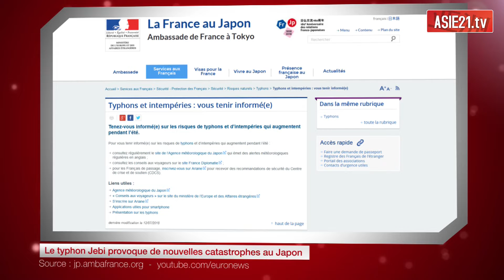Le typhon Jebi provoque de nouvelles catastrophes au Japon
Le typhon n°21, dénommé « Jebi » et considéré comme le plus puissant depuis vingt-cinq ans a frappé le Japon mardi 4 septembre. Les images qui circulent sur le net rapportant cette catastrophe sont impressionnantes. Le typhon a touché la préfecture de Tokushima sur l’île de Shikoku, avant de remonter vers le nord où la région d’Osaka a été particulièrement touchée. Interviewé par France 2, Ludovic Helme, un Français installé à Osaka, raconte : "C'est impressionnant parce qu'on entend les sirènes des pompiers qui vont un peu à droite à gauche. Nous on n'a plus d’eau ». Des conseils de prudence ont été indiqués sur le site de l’Ambassade de France à Tokyo. « Les Français qui seraient amenés à se déplacer dans cette zone sont invités à se tenir informés et suivre les recommandations des autorités locales. Il convient notamment d’accorder une attention particulière aux risques de houle, de bourrasques, de glissements de terrain et d’inondations ». A l’heure actuelle, le bilan est de dix morts et de plus de 300 blessés et pour le moment, la presse ne rapporte pas de victimes françaises.